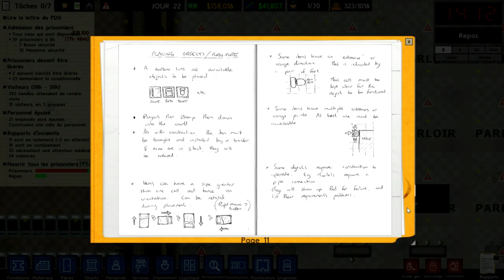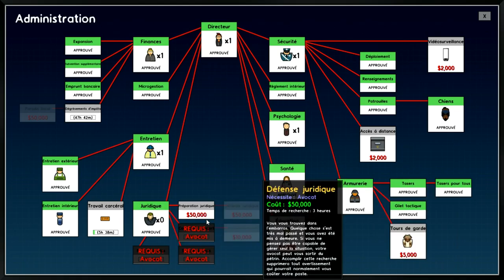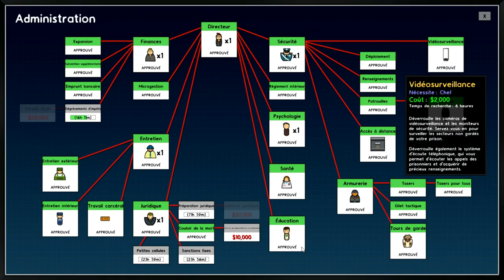Redif LIVE Prison Architect v2 0 #4